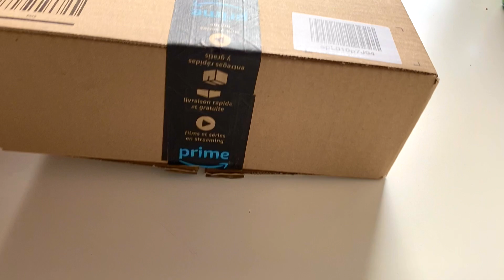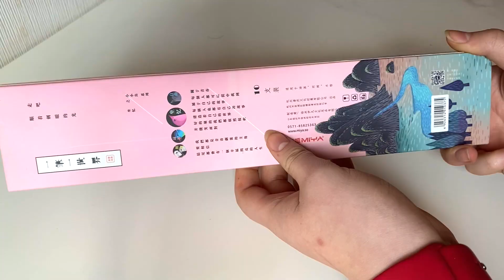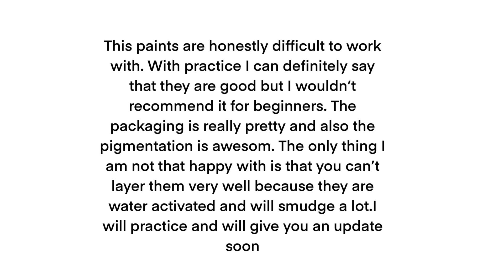🍓✨drawing animal crossing villagers : Himi gouache review ✨🍓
Hey Friends,
It's finally time. A new video. This time I decided to draw an Animal Crossing Villager again. Also, my new Paints finally arrived so I decided to review them in this Video.
I hope you liked this Video and stay save and healthy.
Bye

Supplies :
Himi Gouache and brush set: